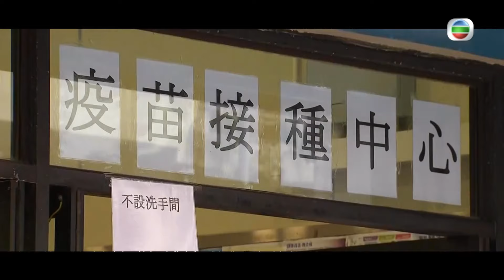鄭丹瑞問胡楓為何未打新冠疫苗｜修哥擔心自己是否長期病患者｜陳榮峻擔心吳香倫有皮肌炎再感染Covid-19｜咁大件事點解冇人講 鄭丹瑞 朱凱婷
市民對接種新冠疫苗存在不少疑問，就讓醫生與藥劑師拆解，讓大家因應自己情況，考慮是否接種。

傳聞長期病患者不適合注射疫苗，專家澄清並非事實，如病情控制得穩定亦可接種，但穩定情況如何界定？正服用薄血藥的人士若想注射，又有甚麼要注意？

大家亦可能擔心打針後會出現過敏反應，專家帶來更多相關醫學資訊。如過往曾接受某些治療並出現不良狀況，也未必適合接種。也有人提出癌症患者可適合打針，腫瘤學專家莫樹錦亦會作出解答。